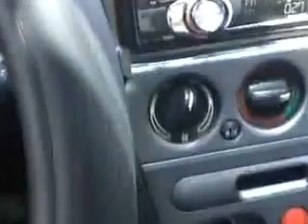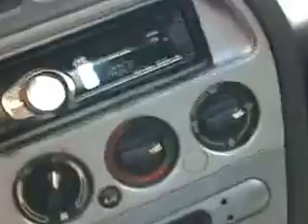You are seem in old fes city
Yunas sees in house old city